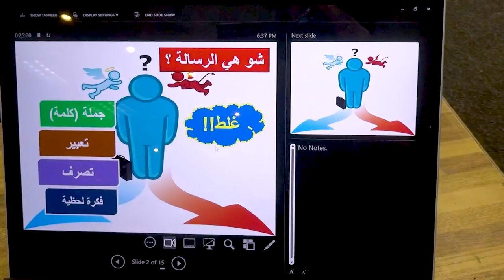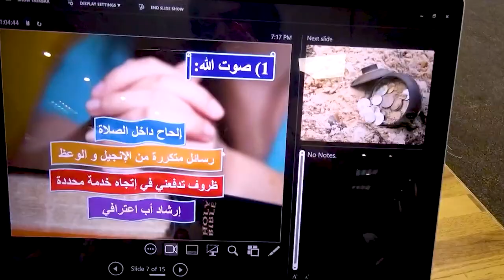أقيمت في قاعةِ مؤسسةِ العملِ الكاثوليكي محاضرةٌ بعنوان رسالتي في الكنيسه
في ظلِ سعيها لخلقِ بيئةٍ داعمةٍ وشاملةٍ تتيحُ للشبيبةِ فرصةً لتفريغِ طاقاتِهم وتنميةِ مواهبِهم الثقافيةِ والروحيةِ والاجتماعيةِ لأجلِ بناءِ مجتمعٍ مزدهرٍ بقيمِ التعاونِ والتضامن / وبدعوةٍ من شبيبةِ مار فرنسيس في بيتَ لحم أقيمت في قاعةِ مؤسسةِ العملِ الكاثوليكي محاضرةٌ بعنوان رسالتي في الكنيسه / شهدها العديدُ من الشبابِ والشابات / المزيد في رسالة الأرض المقدسه